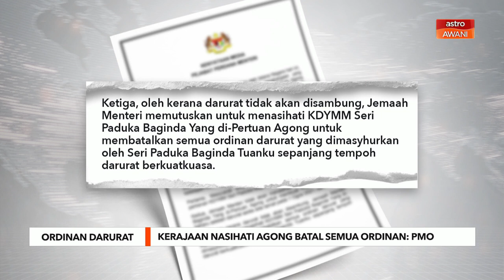Ordinan Darurat | Kerajaan nasihati Agong batal semua ordinan - PMO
Pejabat Perdana Menteri memaklumkan apabila darurat tidak disambung jemaah menteri memutuskan menasihati Yang di-Pertuan Agong membatalkan semua Ordinan Darurat yang dimasyhurkan Baginda sepanjang tempoh darurat berkuatkuasa.

Dalam satu kenyataan, Pejabat Perdana Menteri memperjelaskan tiga ketetapan yang diputuskan Kabinet susulan kenyataan media Istana Negara, pada Khamis.